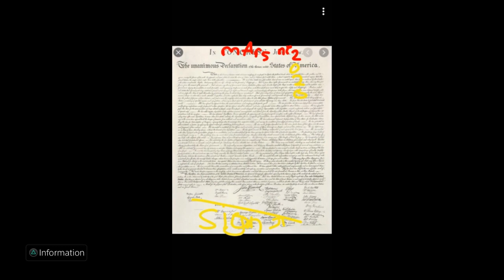I tried out for a tiktok fortnite clan